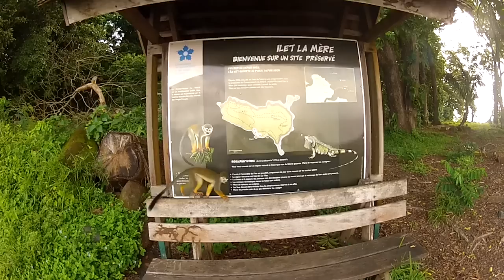ilet la mère 05 mars 2013